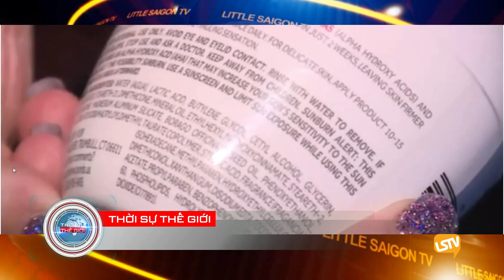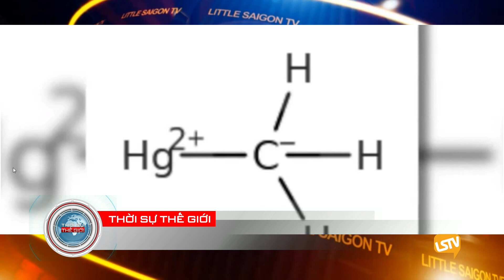Thoi Su The Gioi 2019 09 13 part 4 4